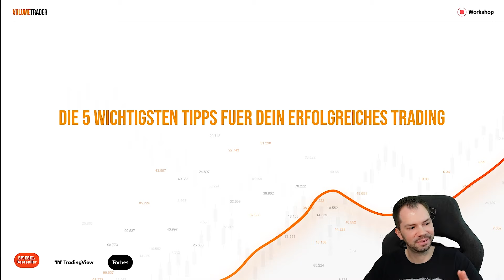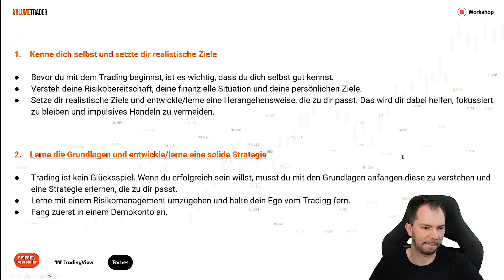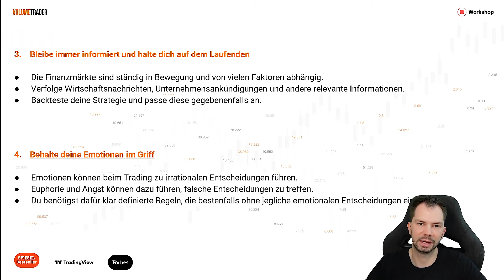Meistere mit DIESEN 5 Tipps dein Trading!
In diesem Video gibt dir Daniel 5 Tipps für dein erfolgreiches Trading!

MEIN TRADING-SETUP:

* Laptop für unterwegs
* Portabler Monitor

* Monitore Deutschland
* Monitore Dubai